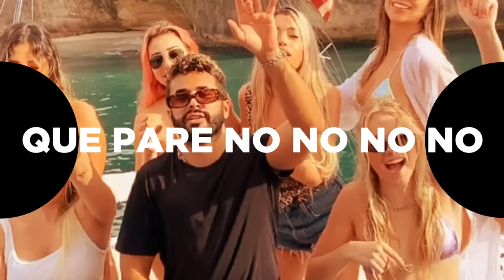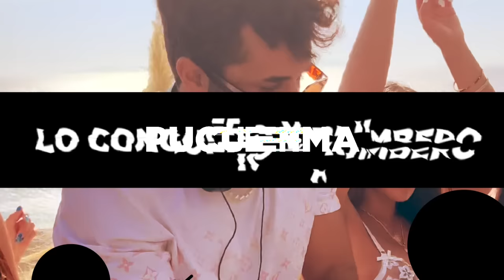BADDIES ONLY & LIRICO EN LA CASA & CRISTIAN VINCI FT MANYBEAT - Caribeña (Official Lyric Video)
BADDIES ONLY & LIRICO EN LA CASA & CRISTIAN VINCI FT MANYBEAT - Caribeña (Official Lyric Video) Out Now:
Add to your collection:

Los Angeles based dj & producer Baddies Only, with 13M TikTok followers, presents "Caribeña" ft. Lirico En La Casa, among the most influential artists of Dominican Republic with 400M+ total streams on hits like "Subete" and "Marianela (Que Pasa)", in collaboration with AfroLatin Venezuelan composer and artist Manybeat and Italian dj & producer Cristian Vinci.
The single comes after "3 Malas" (Spotify NMF Dance, #15 Beatport Dance, #3 iTunes House Bahamas and played by LP Giobbi at EDC Mexico) and the viral "Aqui Las Colombianas" (#6 Shazam House Global, #1 Traxsource Electronica, Top 100 iTunes in 150 countries, Top 20 Beatport Mainstage with 45k videos on Instagram and 350M TikTok views).

Baddies Only turns every venue into ClubBad, an infectious environment with good vibes only. Lirico En La Casa signed on Pitbull’s Mr. 305 with his urban latin/dembow style. Manybeat participated in the production of songs for Jennifer Lopez, Gente De Zona, Zion y Lennox, Danny Ocean, Farruko, Sixto Rein and more.